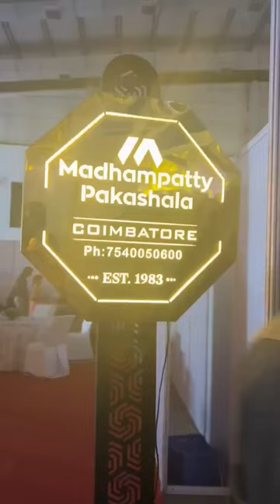Madhampatty catering 😍 Goldenleaf awards 🔥